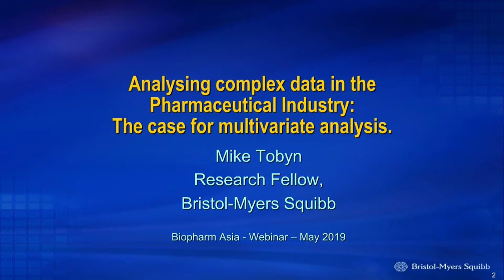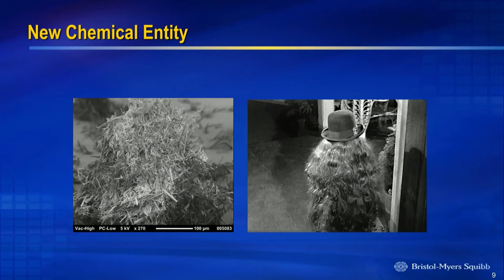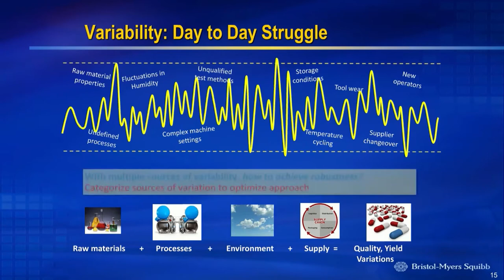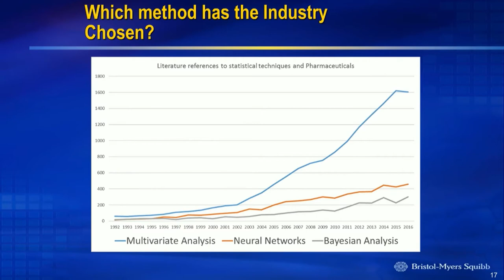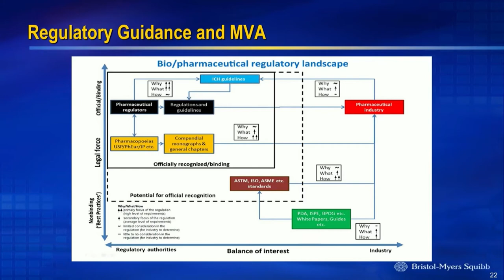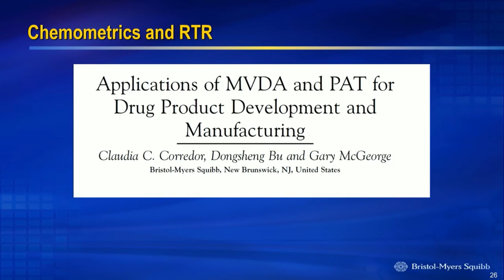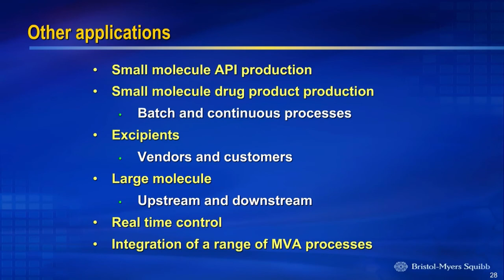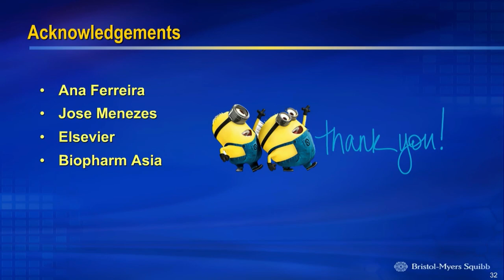ANALYSING COMPLEX DATA IN THE PHARMACEUTICAL INDUSTRY: THE CASE FOR MULTIVARIATE ANALYSIS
Presented by Mike Tobyn, Research Fellow at Bristol-Myers Squibb

The Pharmaceutical Industry has a strong need to develop knowledge from data. Although the latter is not at a premium in the Pharmaceutical Industry the former is, as always, at a premium. Multivariate data analysis (MVA) is a set of statistical data analytical methods which has been widely adopted within the Pharmaceutical Industry, and it has pre-eminence within the discipline.

The ability of MVA to provide validatable solutions within a Regulated Pharmaceutical environment has arisen because of its transparency and reproducibility, across a wide field of data sources. An ecosystem of software providers, allied with hardware solutions, means that the  techniques are becoming widely understood and applied.

Key to this adoption has been the ability of MVA techniques to meet not only direct Regulatory Guidance but also Industry Standards such as ICH Q8 and initiatives such as Quality by Design.

A wide body of literature is now available which explains how to use the technique appropriately, so that these Guidances can be met, leading to robust solutions